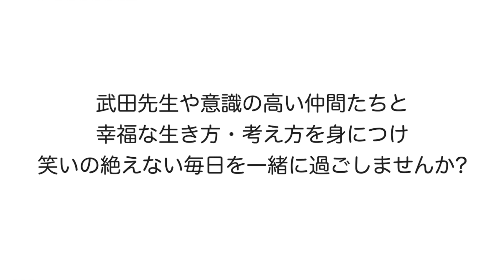【公式】もし日本で徴兵制が現実となった時、そこから逃れるのは利己的行為でしょうか？【武田邦彦】